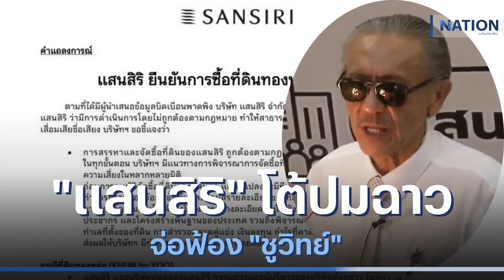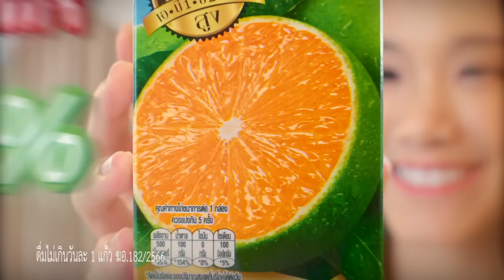กลั่นแกล้งก้าวไกล? กกตถ่วงประชาธิปไตย Thailand Morning Call 17.8.23